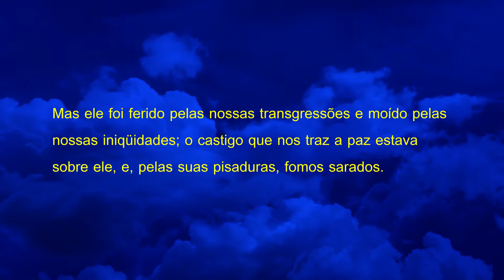Oração por uma pessoa doente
Olá Graça e Paz do nosso Senhor e salvador Jesus Cristo mais uma oração por pessoa doente, Deus é o médico dos médicos. E da a vida em plenitude àqueles que Te buscam. Por isso, hoje, Senhor, de um modo especial, quero pedir a cura de todo tipo de doença, principalmente daquela que neste momento clama por um milagre.

Versículo citado na oração:

Isaías 53:4-5

4. Verdadeiramente, ele tomou sobre si as nossas enfermidades e as nossas dores levou sobre si; e nós o reputamos por aflito, ferido de Deus e oprimido.
5. Mas ele foi ferido pelas nossas transgressões e moído pelas nossas iniqüidades; o castigo que nos traz a paz estava sobre ele, e, pelas suas pisaduras, fomos sarados.

Pra sua meditação:

Salmos 91
A segurança daquele que se refugia em Deus

1. Aquele que habita no esconderijo do Altíssimo, à sombra do Onipotente descansará.
2. Direi do SENHOR: Ele é o meu Deus, o meu refúgio, a minha fortaleza, e nele confiarei.
3. Porque ele te livrará do laço do passarinheiro e da peste perniciosa.
4. Ele te cobrirá com as suas penas, e debaixo das suas asas estarás seguro; a sua verdade é escudo e broquel.
5. Não temerás espanto noturno, nem seta que voe de dia,
6. nem peste que ande na escuridão, nem mortandade que assole ao meio-dia.
7. Mil cairão ao teu lado, e dez mil, à tua direita, mas tu não serás atingido.
8. Somente com os teus olhos olharás e verás a recompensa dos ímpios.
9. Porque tu, ó SENHOR, és o meu refúgio! O Altíssimo é a tua habitação.
10. Nenhum mal te sucederá, nem praga alguma chegará à tua tenda.
11. Porque aos seus anjos dará ordem a teu respeito, para te guardarem em todos os teus caminhos.
12. Eles te sustentarão nas suas mãos, para que não tropeces com o teu pé em pedra.
13. Pisarás o leão e a áspide; calcarás aos pés o filho do leão e a serpente.
14. Pois que tão encarecidamente me amou, também eu o livrarei; pô-lo-ei num alto retiro, porque conheceu o meu nome.
15. Ele me invocará, e eu lhe responderei; estarei com ele na angústia; livrá-lo-ei e o glorificarei.
16. Dar-lhe-ei abundância de dias e lhe mostrarei a minha salvação.